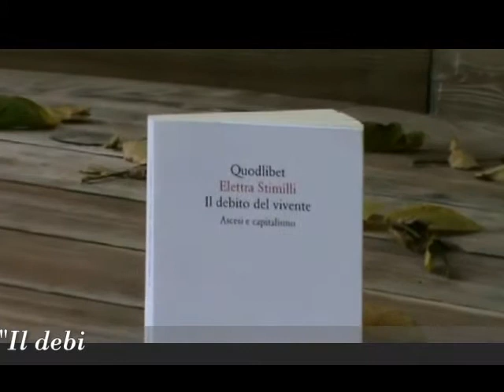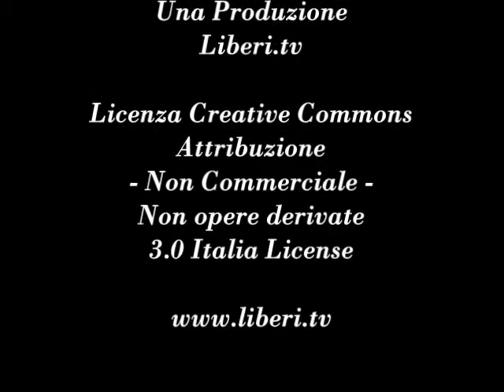"Il debito del vivente. Ascesi e capitalismo" - Giancarlo Calciolari legge Elettra Stimilli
"Il debito del vivente. Ascesi e capitalismo" di Elettra Stimilli, Quodlibet, 2011.